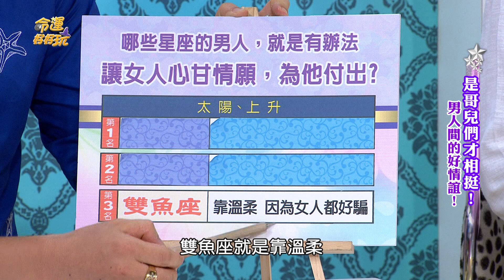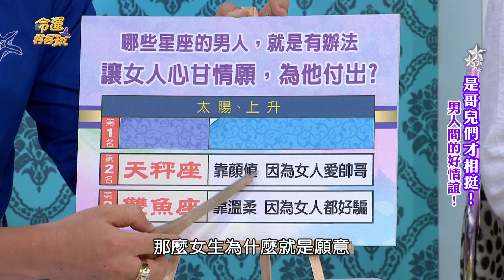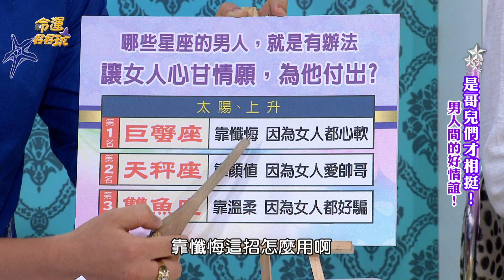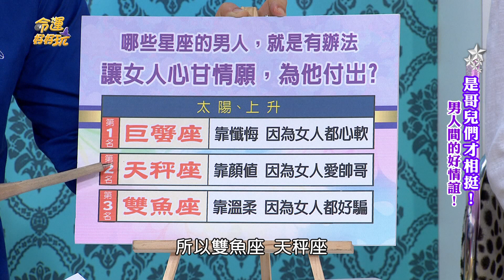【精華版】超有手段的星座 會讓人心甘情願付出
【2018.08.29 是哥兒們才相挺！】